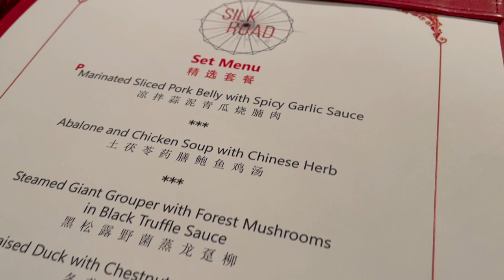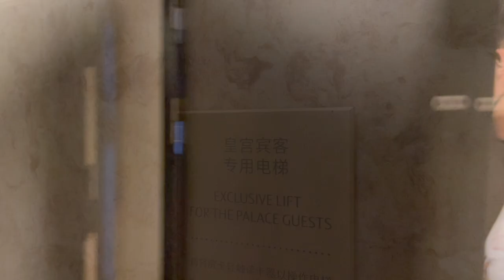SEACATION VLOG 2021 | World Dream Cruise (The Palace) | 4D3N 🚢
Experience a 4D3N cruise to nowhere on the World Dream Cruise! The Palace experience starts from the Palace Suite room stay which includes 24hr butler service, suite-only facilities, free meals at speciality restaurants and 5-7 happy hour for alcohol.